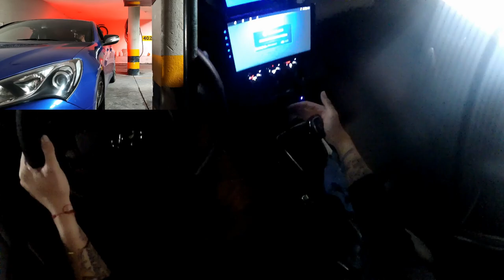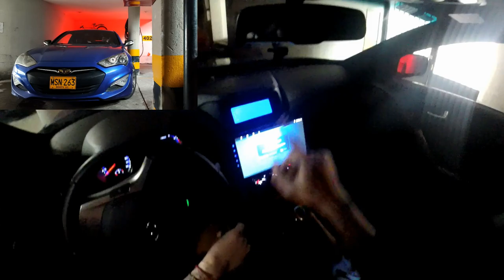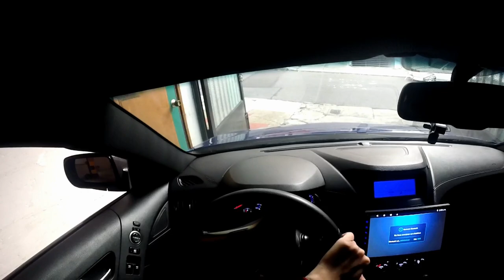¿Cómo salir de un GARAJE ESTRECHO? paso a paso, fácil bien explicado.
¿Cómo salir de un GARAJE ESTRECHO? paso a paso, facil bien explicado.

NO SE RAYE!! COMO SALIR DE UN GARAJE - Como aprender a manejar carro!!|Pasión B13

como estacionar en un garaje pequeño,
como estacionar en un garaje un auto,
como aparcar en el garaje,
como aparcar en un garaje estrecho,
como aparcar en garaje pequeño,
estacionar en garaje sin vado,
como estacionar en un garaje,
como aparcar en un garaje,
Pasion b13,
David Gaspar,
Conduite facile,
otras busquedas en google que te ayudaran a mejorar tus tácticas son:
auto estándar.
auto manual.
auto mecanico.
Auto sincronico.
conducir.
conducir sincronico.
manejar.
manejo.
manejo defensivo.
manejo ofensivo.
vehiculo estándar.
vehiculo manual.
vehiculo mecanico.
Como conducir un auto,
Pasión b13,
auto estándar.
auto manual.
auto mecanico.
Auto sincronico.
conducir.
conducir sincronico.
manejar.
manejo.
manejo defensivo.
manejo ofensivo